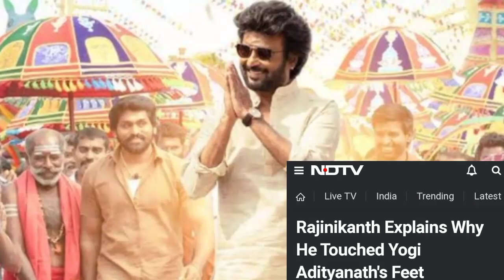Rajinikanth touched cm Yogi Adityanath's Feet || Rajinikanth jailer movie || superstar rajinikanth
rajinikanth yogi adityanath
rajinikanth yogi adityanath behindwoods
rajinikanth and yogi adityanath
rajinikanth touches yogi feet
rajinikanth in ayodhya
rajinikanth movie jailer